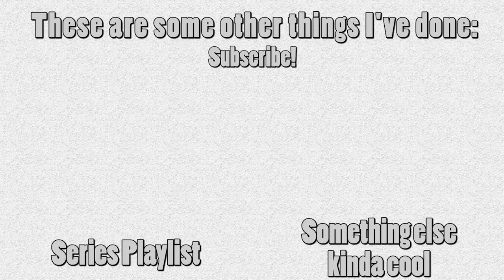Loot Crate Highlights, February 2017: Build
Hi! These are my top 3 highlight items from Loot Crate February 2017, theme of Build. Let me know if you agree/disagree, what your Tetris High score is, and how you feel about the new logo!

This video features a countdown of my favourite 3 items from this month's Loot crate Origins, as well as my thoughts on each item and any other random thoughts related to the item - usually about the universe the item is from, or my experiences of said universe.

This month I also talk about the new logo and branding for Loot Crate, and the latest innovation: Secret Order of Keys. That's why the video is a bit longer than normal.

Loot Crate is a monthly subscription service. Each month, subscribers receive a box full of stuff, with all items linked by a central theme set by Loot Crate. The items are pitched as "Geek and Gamer Loot". This video focuses on Loot Crate February 2017, or Loot Crate Build. In this crate there were 6 items, which includes the monthly pin and subscriber magazine. The other items, without giving much away, were a Lego set, a food container, some fridge magnets and a t-shirt. The related franchises, in no particular order, were Power Rangers, The Lego Movie, Tetris and The Lego Batman Movie. The pin will also offer an exclusive item - either something in-game, a comic or book. The magazine will look at each item, have interviews and extras. Additionally, the box itself can be turned inside out for an added bonus magazine holder.

In addition to the standard crate, Loot Crate offers a line for Anime, Gaming, Pets and Wearables, as well as a Lady's Only line, and special limited edition crates.

Next month's Loot Crate will have the theme of Primal!

Does anyone ever read my descriptions? Type "Looprint - a blueprint for your loo" in the comments if you do.